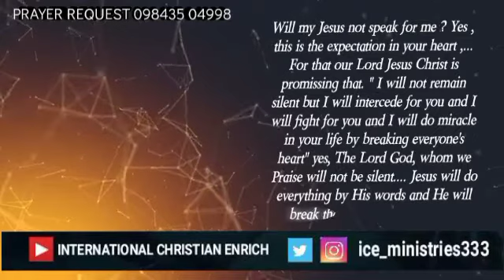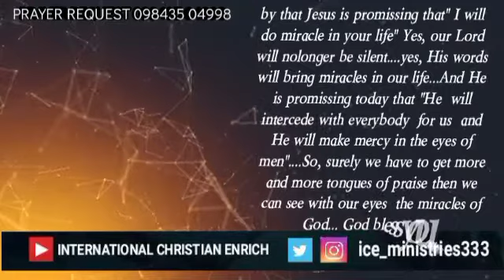8/6/21-English Version/ Promise Today/Word of God..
ICE MINISTRIES
Avaniyapuram, Madurai -625012.
Tamilnadu, India

 🙏  SEND YOUR OFFERINGS  🙏

               PHONE PE.